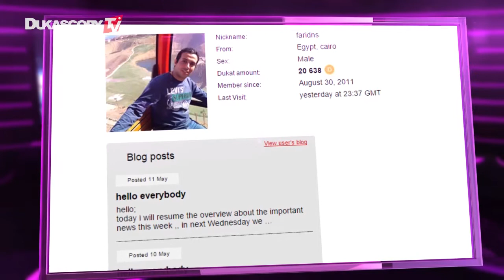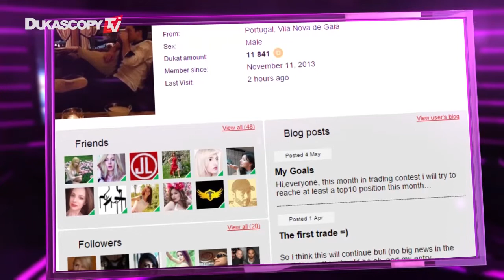Community de traders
Tomemos un momento para celebrar sus últimos éxitos.